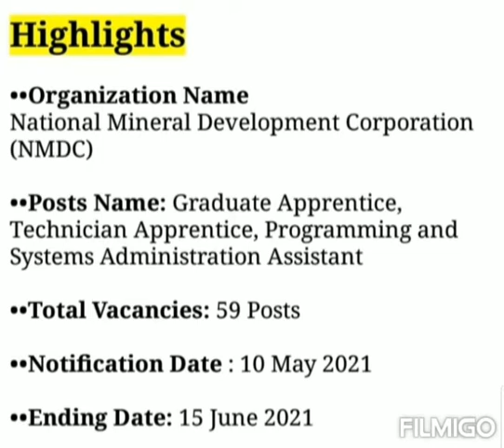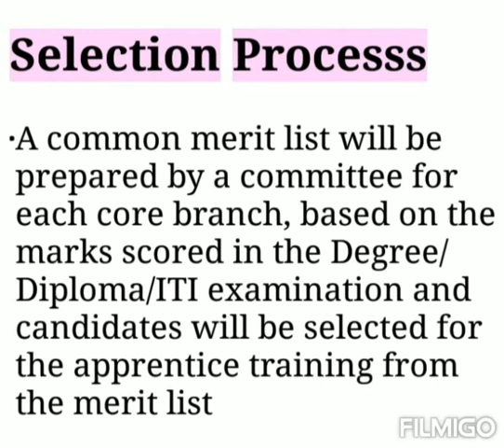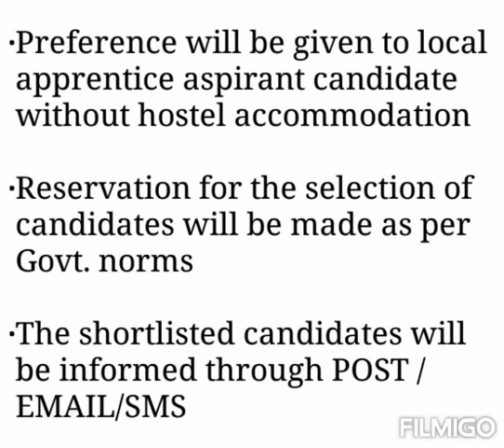NMDC Apprenticeship 2021 | NMDC Recruitment 2021 | Central Govt Jobs Notification 2021